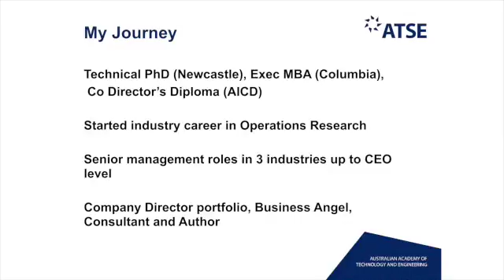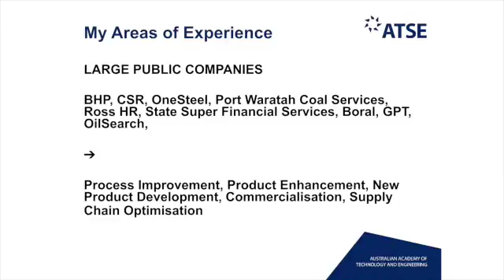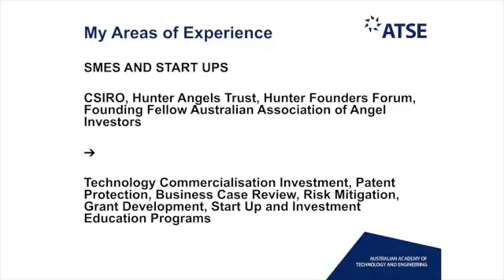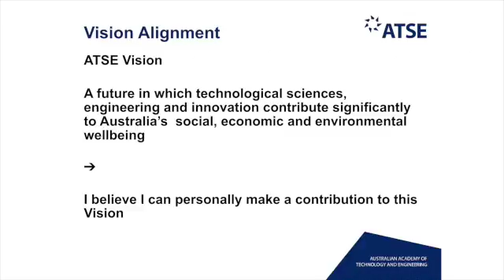ATSE 2016 New Fellow: Dr Eileen Doyle FTSE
Dr Dornan is a speech pathologist and the founder, former Clinical Director, now Executive Director of Hear and Say, which enables deaf children to listen and speak by optimitising the application of technology such as cochlear implants. She is a tireless campaigner to improve the hearing outcomes of deaf children and actively contributes through her clinical and research work. She is recognised nationally and internationally for the impact of her work.